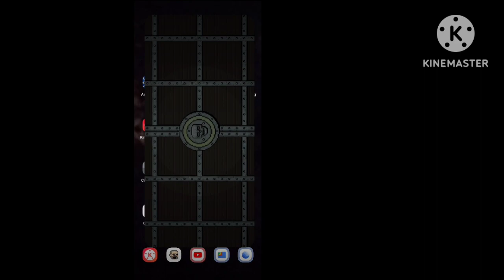Bloody Bastards 4.0.2: Sengoku Japan Part 26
Blah hops onto the first screwcopter flight to Japan to assist his friends.